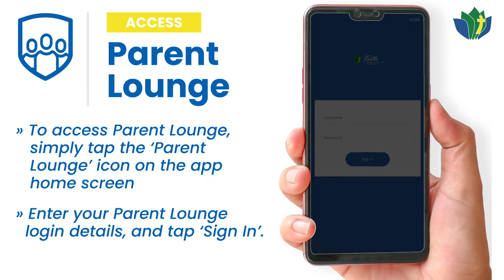Faith Lutheran College App: Accessing Online Services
Learn how to access Parent Lounge, Student Café and Teacher Kiosk from the Faith Lutheran College App in this short, follow-along user guide.